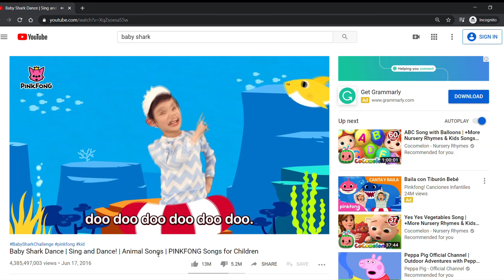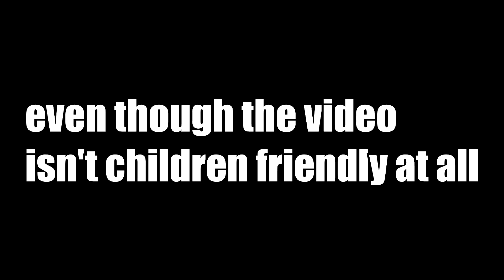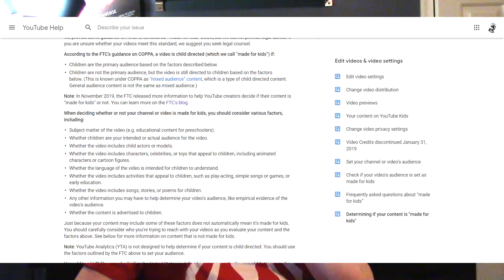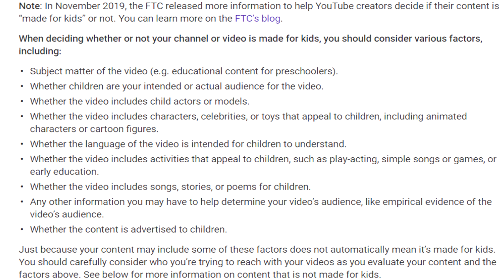COPPA (explained)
THIS VIDEO CONTAINS PROFANITY. ENTER AT YOUR OWN RISK.

Last year, YouTube and Alphabet Inc. were forced to pay a $170 Million fine for violating the Children's Online Privacy Protection Act (COPPA), for collecting data on minors based on the videos they watch, so more videos could be recommended to them. Now, creators are being demonetized and sued left and right, and the FTC must be held accountable for the pain they have caused for thousands of channels.

And in case it wasn't clear enough, no, my videos are not meant for children. YouTube may say otherwise, but I am saying they are not. You heard it here first. Move along, FTC.

Also, apologies for the error at 6:14. I said that Nas X would be sued by YouTube, but he would actually be sued by the FTC. Sorry about that